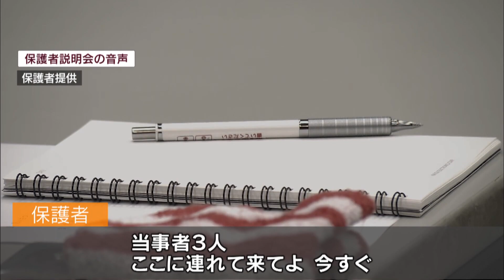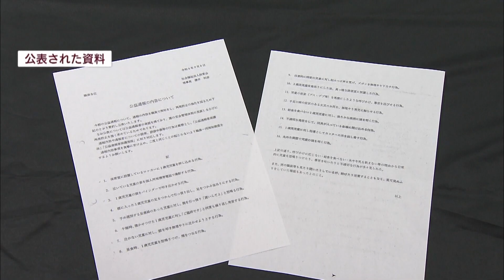寝ている園児に「ご臨終」…裾野市の保育園で園児虐待 子どもの安全対策は…浜松市には28台のカメラで見守る園も【重大ニュース静岡2022】